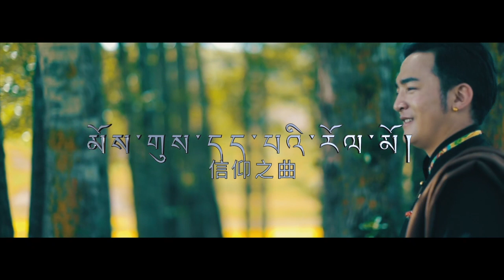བོད་གཞས་གསར་པ་༢༠༡༩༼ མོས་གུས་དད་པའི་རོལ་མོ།༽། གཞས་པ། ཀུན་དགའ་བསྟན་འཛིན།更尕旦增【信仰之曲 】2019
བོད་གཞས་གསར་པ་༢༠༡༩༼  མོས་གུས་དད་པའི་རོལ་མོ།༽། གཞས་པ། ཀུན་དགའ་བསྟན་འཛིན།更尕旦增【信仰之曲 】2019 ཚིག། རྩེ་གདོང་བསྟན་འཛིན། དབྱངས། བློ་གསལ།